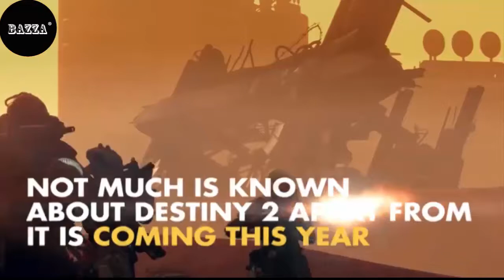TOP 5 AMAZING GAMES WILL BE RELEASED IN 2017: EXCLUSIVE TRAILER 2017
TOP 5 AMAZING GAMES RELEASED IN 2017: EXCLUSIVE TRAILER 2017